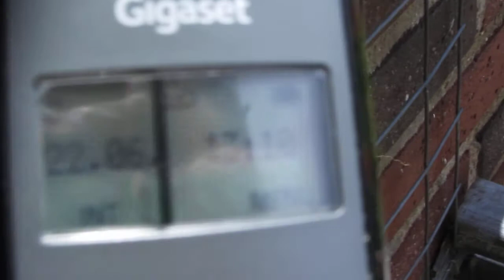22.6.2013 1pm weird blurry Helicopter glowing Orb Hellcopter Hologramm Jinn Fakeplane VS orgonite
a bit too silent for a lowpassing REAL chopper, birdies are much louder than its Bluebeam "sound" :) my Canon powershot, good camera couldnt focus this glowing buch of white orbs at all. it wasnt a solid object? maybe they should add new AF modes like Hologram-AF :)